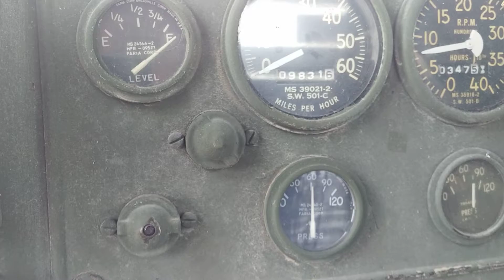M35A2 Starter Switch Mod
I was tired of the original M35 starter button intermittently failing and replaced it with a  momentary on switch and cover. It's nice to have the truck start reliably. This mod was around $16 in parts from Amazon.com.

2 crimp tool connectors for attaching the wires to the switch. I already had these so no link.